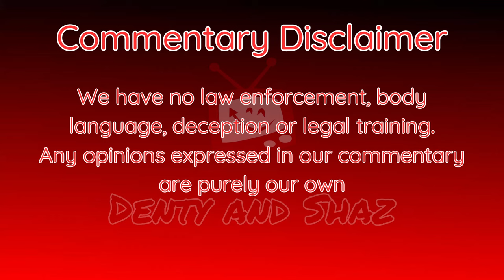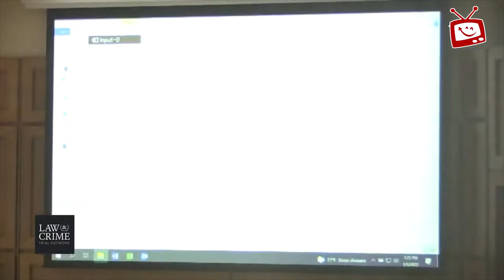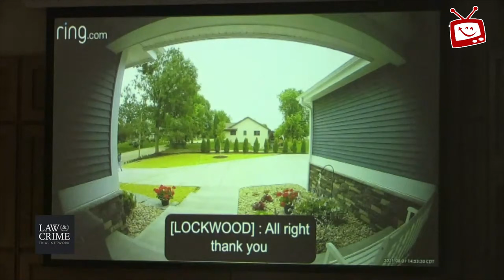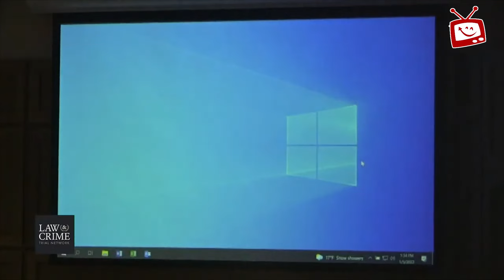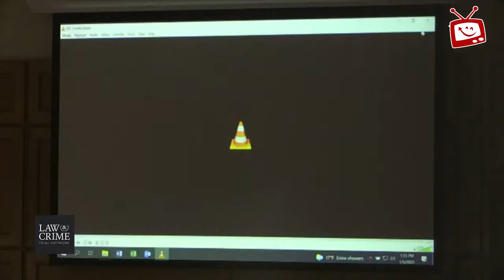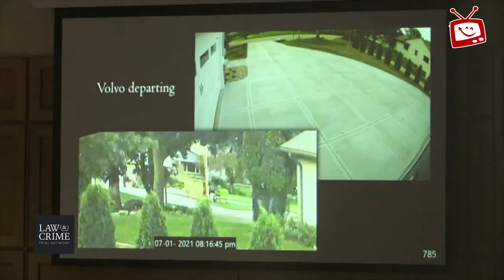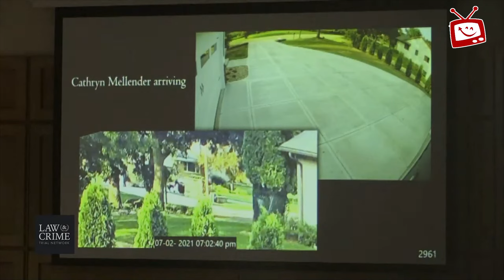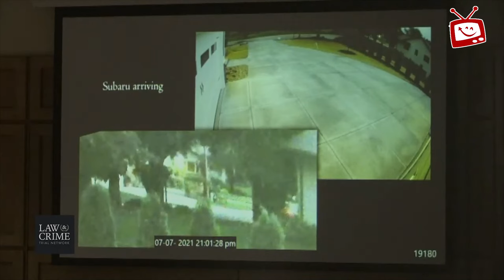The Halderson Commentary | Episode 10 | Day 2: Hour 4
The Clothead Ring Doorbell Tour 2021 continues in this video, as we watch and provide commentary on testimony of Chandler Halderson's various visits to his neighbours on July 8th 2021, just before he was interrogated and arrested.

We also hear from Bart's brother, Brett.

Strong language, NSFW and some spicy memes.

On the stand in this episode:

Kelly Bennett - Neighbour of the Haldersons.

Joelle Lockwood - Kelly Bennett's sister.

Kathryn Schuster -  Next door neighbour (to the west) of the Haldersons - 6 months after they moved in. Ring doorbell footage

Deputy Sheriff Michael Wilk - Tasked with analysing CCTV footage around the Halderson property.

Brett Halderson - Bart's brother. Chandler's Uncle.

Jay Gilbertson - Next door neighbour of the Haldersons.